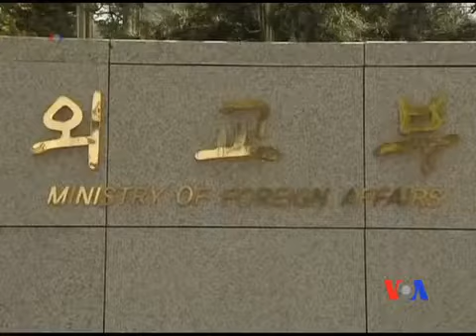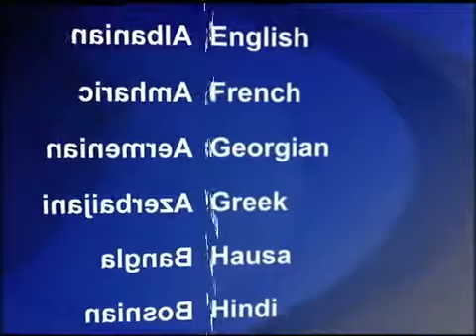2013-07-09 美國之音視頻新聞: 中韓兩國抨擊日本防衛白皮書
中國和南韓抨擊日本星期二公布的防衛白皮書。日本在這份白皮書中首次提出要修改日美防衛合作方針。